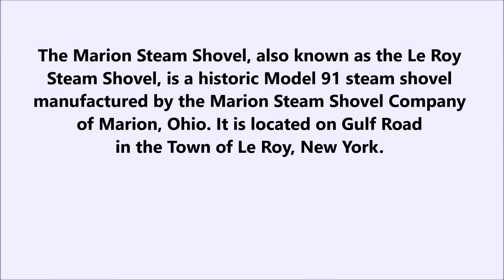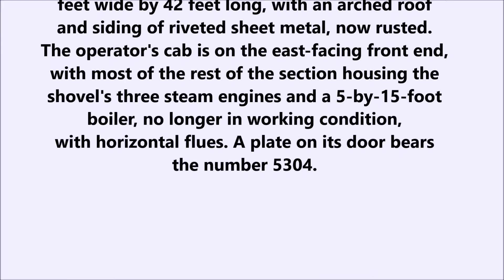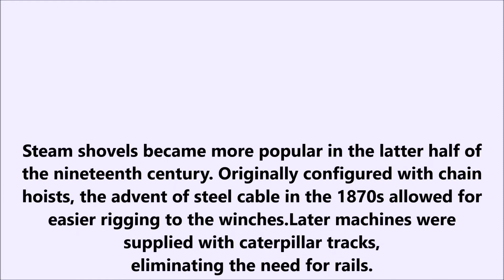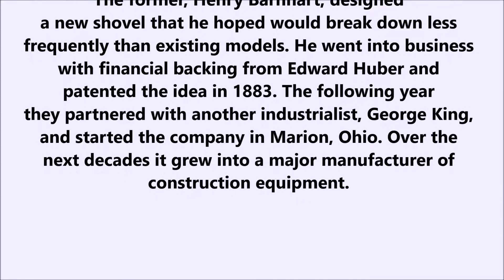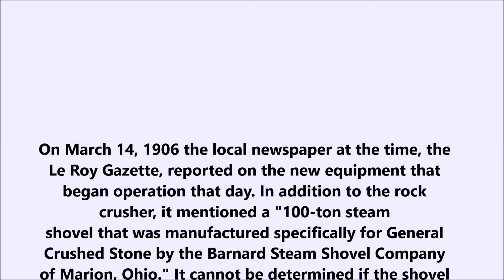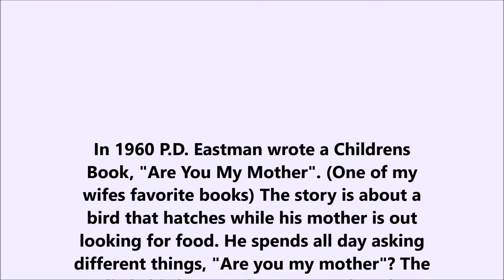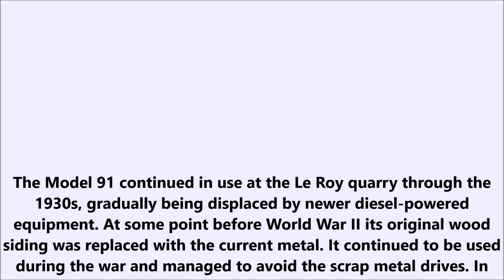LeRoy's Marion Steam Shovel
On this adventure I check out the Marion Steam Shovel in LeRoy, NY.